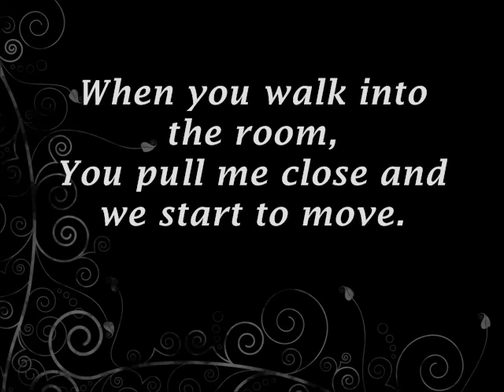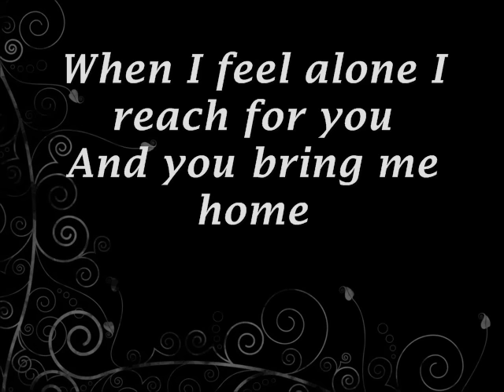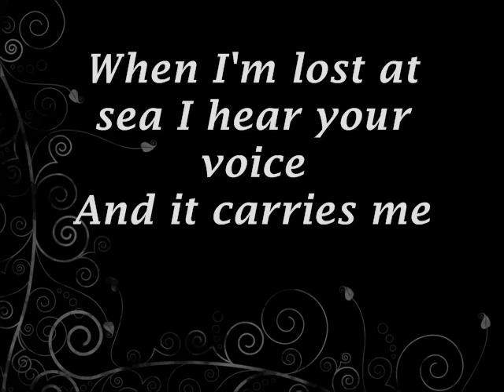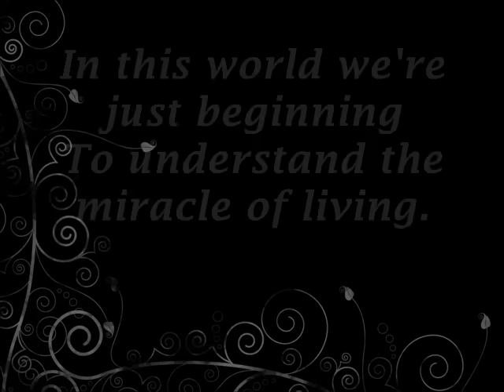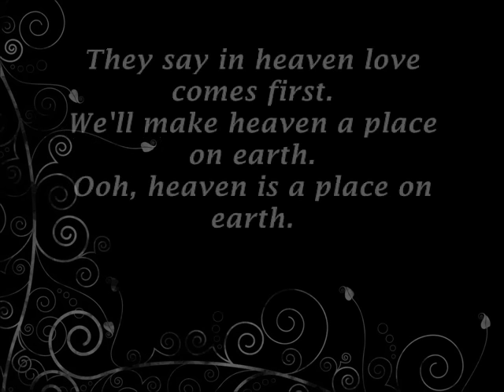Belinda Carlisle - Heaven Is a Place on Earth Lyrics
Heaven is a place on Earth with Lyrics